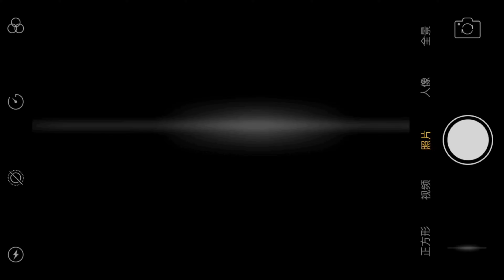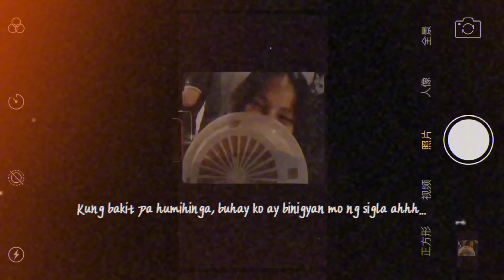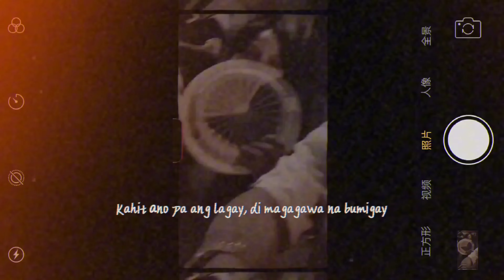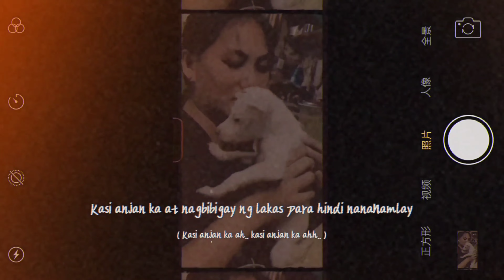JMSN - Pahinga ( Official Music Video Lyrics )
Title: PAHINGA

Artist: Jimson Matabuena

Prod: Since 99